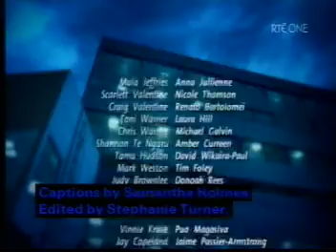Shortland Street ep 3361 pt3/3